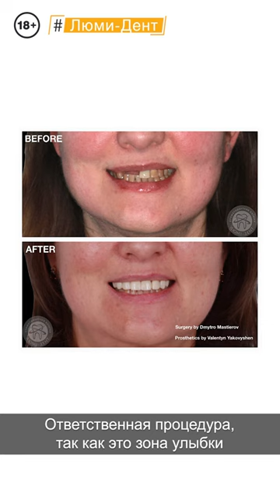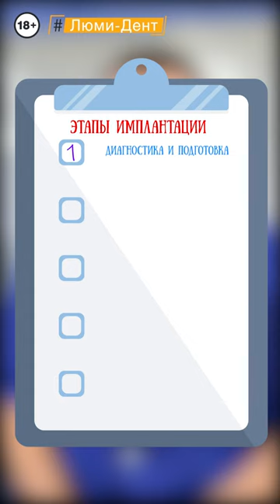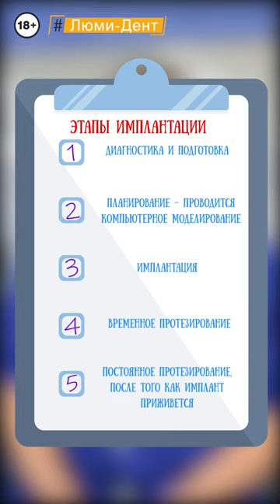Имплантация зубов. Способы восстановления передних зубов (Видео) Люми-Дент Киев.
0:00 - Способы восстановления передних зубов.
1:01 - Имплантация зубов за один день.
1:18 - Временное протезирование зубов.
1:38 - Этапы имплантации передних зубов.

В данном видео Вы узнаете об установке имплантов на передние зубы: Как проводится имплантация зубов? Что такое одномоментная имплантация? Придется ли ходить без зуба пока приживляется имплант?

18+

Как восстановить утраченные передние зубы?

Имплантация передних зубов и дальнейшее протезирование на имплантах – это ответственная процедура, так как это зона улыбки, и эстетика должна быть на высоком уровне!

Современная стоматологическая практика имеет множество методов восстановления и протезирования. Данные манипуляции помогут Вам создать новую красивую улыбку.

Какую диагностику необходимо пройти в стоматологии перед имплантацией?

Прежде всего, в сети наших клиник проводится компьютерная томография и изготовление хирургического шаблона, при использовании которого возможно добиться максимально функционального и эстетического результата. Имплантация по хирургическому шаблону менее травматична и занимает меньше времени.

Какие методы имплантации передних зубов существуют?

Установить имплантат можно всего за один день. Этот метод называется одномоментная имплантация. Его чаще всего используют для восстановления передних зубов. Такой способ протезирования предполагает удаление зуба (если есть в этом необходимость), установку имплантата и фиксацию временной коронки.

Двухэтапная имплантация подразумевает установку постоянной коронки через 3-6 месяцев. Чтобы обеспечить комфорт пациенту на этот период, врачи-стоматологи Люми-Дент используют непостоянные мостовидные протезы.

Что такое временное протезирование?

Чтобы пациент на долгое время не оставался без постоянной коронки пока приживляется имплант, стоматолог устанавливает ему временный зубной мост. Адгезивный мост – это конструкция из фотополимерного материала. Ее установка происходит без препарирования (обточки), с опорой на соседние зубы. Выбор временной конструкции зависит от конечного результата планируемого лечения.

Этапы имплантации передних зубов:

1) Диагностика и подготовка – проводится компьютерная томография и профессиональная гигиена полости рта.
2) Планирование (при наличии компьютерной томографии (КТ) и оттисков челюстей) – доктор с помощью компьютерной программы моделирует положение имплантатов, а также дальнейшее протезирование на имплантатах. Это позволяет спрогнозировать результат.
3) Сама операция, которую наши специалисты проводят под местной компьютерной анестезией STA или в седации (медикаментозный сон).
4) Временное протезирование.
5) Постоянное протезирование на имплантах – проводится только после того, как имплант приживется.

Имплантация зубов без боли – возможна, если её проводят в стоматологии Киева Люми-Дент. Обращайтесь к профессионалам, чтобы установка имплантов на зубы прошла для Вас комфортно и незаметно!

Смотрите на сайте видео отзывы наших пациентов и фото работ докторов.

Важно! Сеть стоматологических клиник Люми-Дент предлагает 2 года гарантии на установку зубных имплантов и другие услуги, все остальные стоматологии – 1 год. С нами надежнее!

Преимущества стоматологии в столице "Люми-Дент":

✓ Современное оборудование и технологии. Мы имеем в своем составе 19 лечебных кабинетов, включая 5 отдельных хирургических блоков, собственную зуботехническую лабораторию. В каждом отделении имеется компьютерный томограф. Каждый кабинет оснащен дентальным микроскопом.
✓ Коллектив профессиональных докторов, которые систематически повышают свою квалификацию в Европе и США.
✓ Абсолютная безболезненность: компьютерная анестезия STA, лечение во сне, седация закисью азота.
✓ Много видео отзывов наших пациентов.
✓ Много фото работ.
✓ Гибкая накопительная система скидок.
✓ Мы входим в первую пятерку крупнейших частных стоматологий столицы.

Адреса сети клиник Люми-Дент в Киеве:
Позняки, ул. Анны Ахматовой 14-А
Оболонь, проспект Героев Сталинграда 24-А
Соломенский район, ул. Левка Мациевича 2/4

Выбирайте лучших в своем деле и записывайтесь на бесплатную консультацию:
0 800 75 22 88 (Все звонки бесплатные)
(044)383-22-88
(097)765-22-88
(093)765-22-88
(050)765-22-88